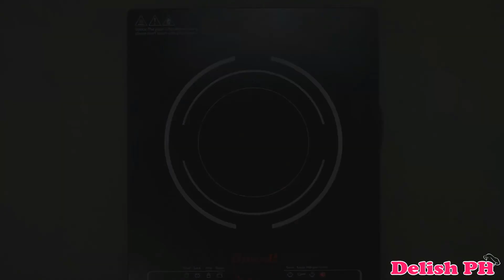100-PESO RECIPES (Part 2) - Delish PH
Check out Delish PH compilation of 100-peso recipes.

ENSALADANG LANGKA

Raw Jackfruit (Langka) (cut into about 1X1/2 inch long)
400 ml Coconut Milk
2 medium sized Onions (cut into strips)
4 medium sized tomatoes (cut into strips, seeds removed)
1/2 thumb sized Ginger (diced)
1 stalk Green Onions
3 cloves Garlic
3/4 cups Vinegar
1 tbsp. Brown Sugar
Fresh Chilies
Salt
Pepper

PORK KILAWIN

INGREDIENTS:

Pork (either pork belly or pork head skin)
1 medium sized Red Onion (strips)
3 medium sized Tomatoes (strips, seeds removed)
1 cup Vinegar
1 tbsp. Soy Sauce
1 tsp Brown Sugar
2 cloves Garlic (finely minced)
Green Onions
Fresh Chilis
Salt
Pepper

SMALL SHRIMPS FRITTERS (TORTANG ALAMANG)

INGREDIENTS:

3 cups Shrimp Fry (Alamang)
1 medium sized Carrot (shredded)
3 cloves Garlic (shredded)
1 large sized Red Onion (shredded)
1/2 cup Green Onions (chopped)
1 tsp. Ginger Extract
3/4 cup All-purpose Flour
2 tbsp. Cornstarch
2 Eggs
Salt
Pepper
Cooking Oil

SOTANGHON WITH SARDINES

INGREDIENTS:

300g Good Life Premium Vermicelli
3 small cans Sardines in Tomato Sauce
1 small sized Carrots (julienne)
Half Head of Cabbage (shredded)
1 medium sized Onion (chopped)
4 cloves Garlic (minced)
1/2 cup Green Onions (1 inch long cut)
Water
Salt
Pepper

You can now get your own Masflex Cookware from Shopee.